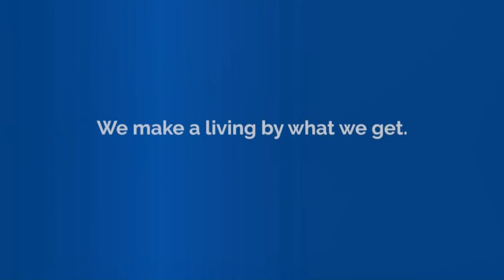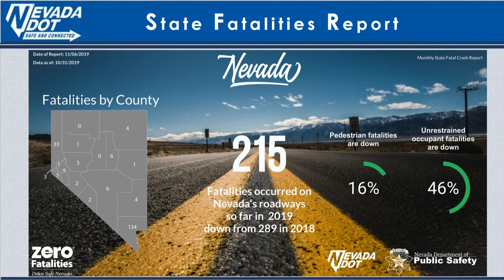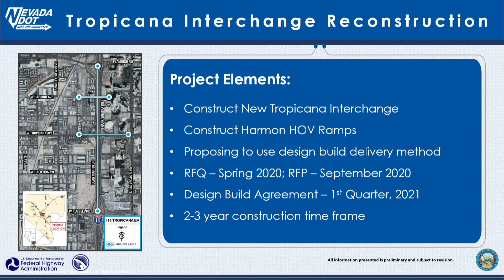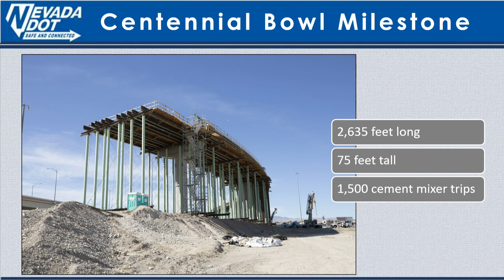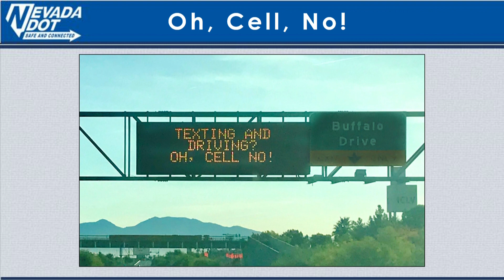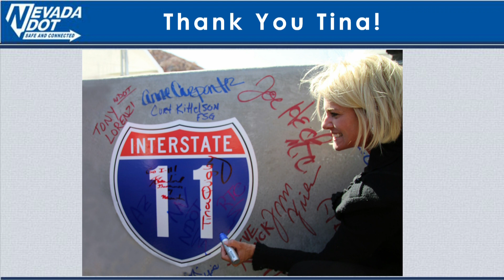November 14, 2019 - RTC Board of Commissioners Meeting